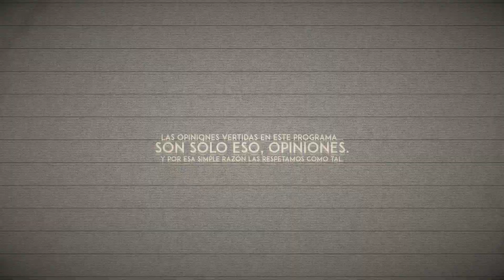"Cásate con alguien que te pueda mantener" / Experimento social - La Tribuna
Diariamente y en cada lugar de Chile se pueden oír frases que llaman la atención por lo impactante de su contenido.

“La Tribuna” es un espacio para que la comunidad universitaria no sólo pueda dar abiertamente su opinión, sino que también experimente con sus reacciones frente a frases polémicas.

La forma en que sus participantes reaccionen, nos permitirán concluir como espectadorxs si estas expresiones "populares" realmente causan impacto en un variado grupo de personas, si son un problema social, si es algo integrado a la idiosincrasia de nuestro país y si es una realidad que deberemos erradicar o simplemente dejar pasar.